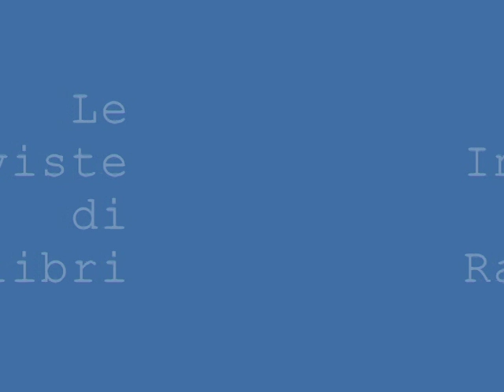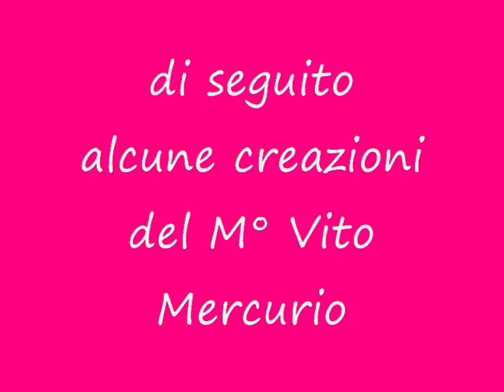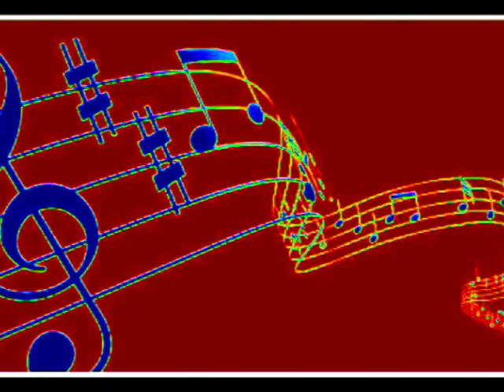Vito Mercurio ospite a Sant'Angelo Le Fratte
Francesco Grillo per Raitolibri intervista il musico pittore ebolitanVITO MERCURIO (conosciuto per il suo talento in Italia e all'estero), ospite ufficiale del Sindaco di Sant'Angelo le Fratte (Pz) Michele Laurino a palazzo di città. Aprile 2019.